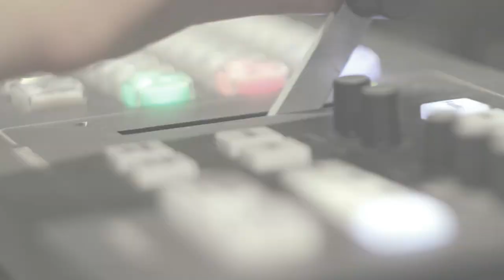Чи стане Львів столицею спротиву для Великої України у час зимової війни з Путіним?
Росія зібрала сто тисяч військових на кордоні з Україною. Путін готується атакувати до кінця січня – початку лютого наступного року.

📌Міжнародна розвідка малює жахливі сценарії для України: масові авіаудари, артилерійські та бронетанкові атаки з десантними операціями на Сході країни, в Одесі та Маріуполі, вторгнення через Білорусь.

📌Чи справді реальна загроза війни? Яким може бути життя в умовах воєнних операцій на значній території України? Кому вигідне нагнітання ситуації?

Усе найважливіше - у четвер, 25 листопада, о 19:15 у ток-шоу "Говорить Великий Львів". Майданчик, де отримають слово і будуть почуті абсолютно всі. В ефірі телеканалів НТА та ЕСПРЕСО, а також у соцмережах проєкту. Львів мовчати не буде.